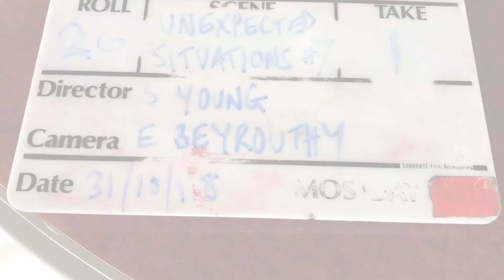Trailer UltraTune Unexpected Situations - Charlie Sheen & Models in Melbourne - Behind The Scenes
Trailer of the behind the scenes on a TV commercial for Ultra Tune with Charlie Sheen and Beautiful Models: Parnia Porsche, Laura Lydall, Tyana Hansen, and Imogen Lovell in Melbourne, Australia.

Follow on Instagram: @yourboyla

Music Artists: